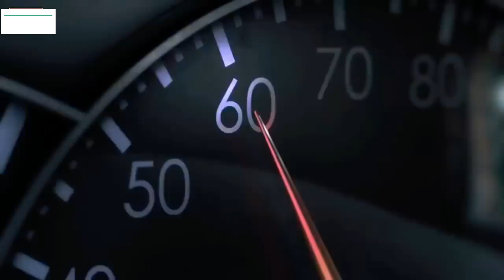Reduce Speed: life is more important than time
Reduce Speed: life is more important than time. We should reduce our speed while driving. Slow driving saves life.